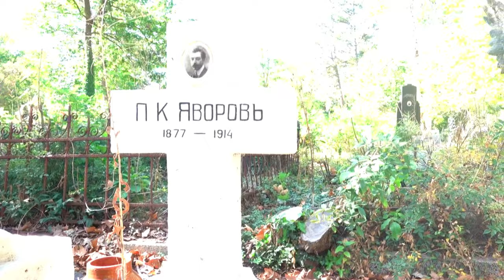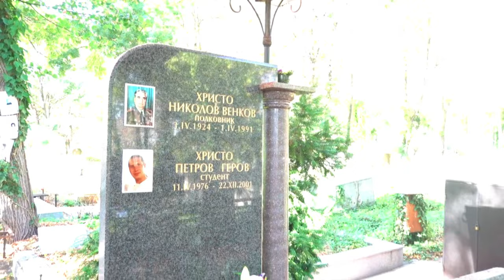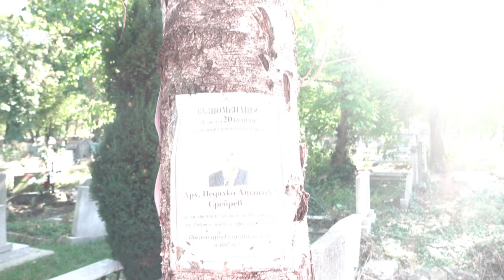BOMBONES PARA LOS DIFUNTOS EN EL CEMENTERIO CENTRAL DE SOFIA.BULGARIA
Sobrevolando la ciudad divise un bosque e imágene que sería el cementerio,y así fue.
Un cementerio enorme y muy particular.

Las condiciones de luminosidad y la posición del sol hicieron que la cámara no pudiera gestionar la tan elevada claridad con lo que hemos tenido que corregir el color para que se viera algo mejor.
Saludos!!!